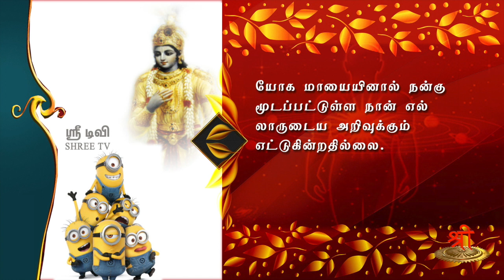கீதாம்ருதம் - ஞானவிக்ஞான யோகம் - 25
யோக மாயையினால் நன்கு மூடப்பட்டுள்ள நான் எல்லாருடைய அறிவுக்கும் எட்டுகின்றதில்லை. பிறவாத அழியாத என்னை இந்த மூட உலகம் அறிகின்றதில்லை.